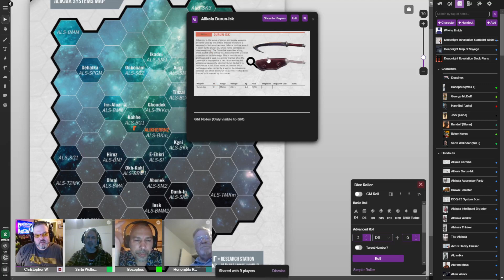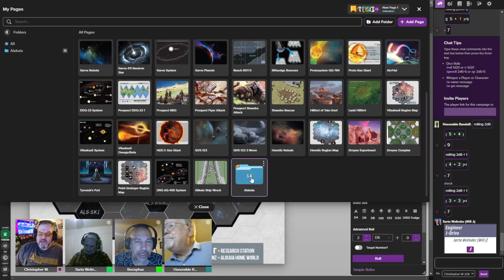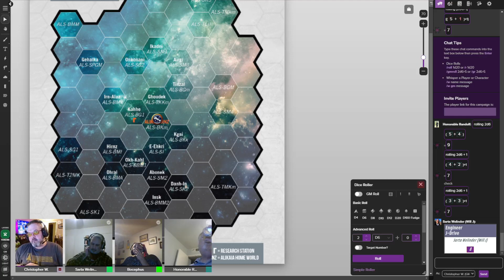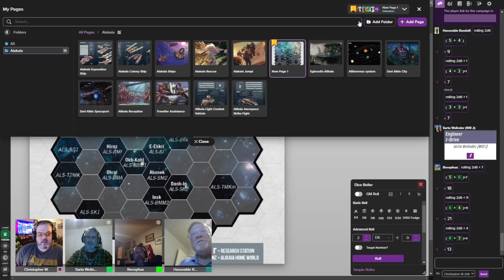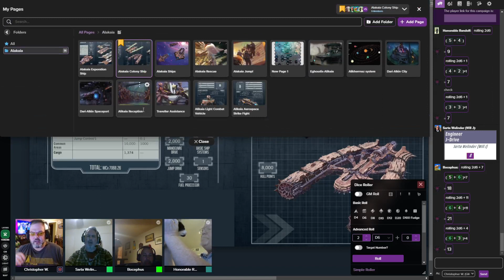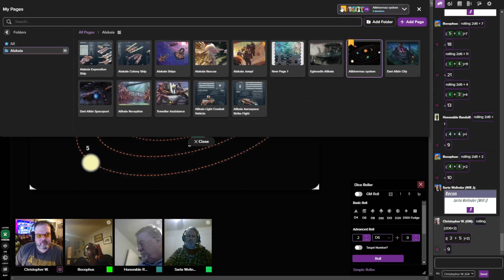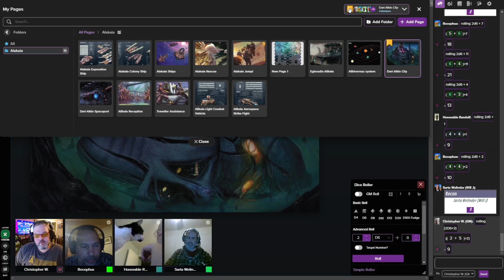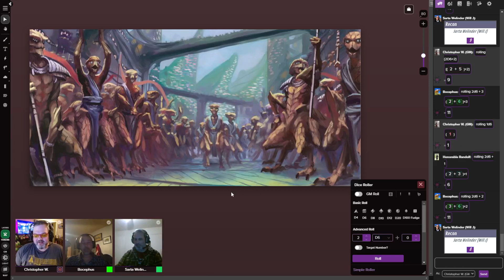Deepnight Revelation - Making Contact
The Travellers head towards the Alikherrnz system to deliver the Alikaia refugees to their "home-space."  During the trip, they learn a bit more about their people and Bocephus makes a stunning scientific breakthrough...